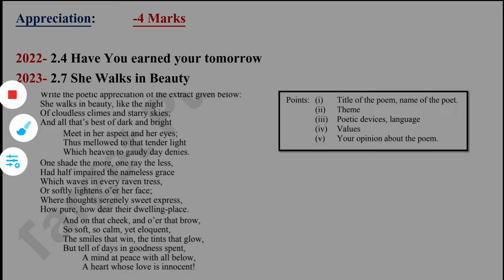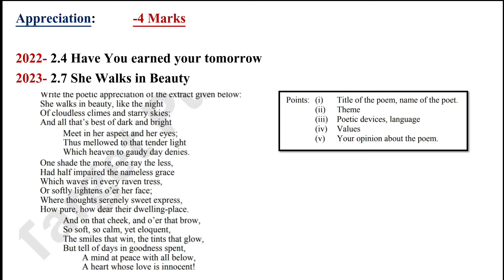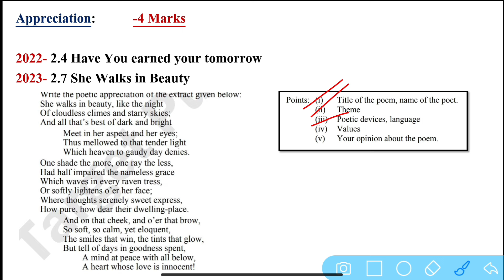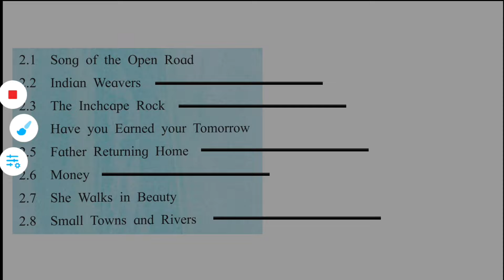How to score full marks in Appreciation? / IMP TIPS / 12th English / HSC board exam 2024 Maharashtra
Namaskar, 🙏